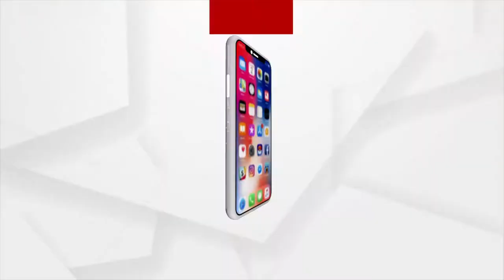ପ୍ରଶାସନର ଅବହେଳା ଯୋଗୁ ପ୍ରଚଣ୍ଡ ଖରାରେ ଡହଳ ବିକଳ ହେଲେ ସେବାୟତ !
ଶ୍ରୀମନ୍ଦିରରୁ ଖଡି ପ୍ରସାଦ ବିଜେ ସମୟରେ ପ୍ରଶାସନ ପକ୍ଷରୁ ପାଣି ପକାଇବା ବ୍ୟବସ୍ଥା ନଥିବା ହେତୁ ପ୍ରଚଣ୍ଡ ଖରା ରେ ମହାପ୍ରସାଦ ଧରି ଦୌଡିଲେ ସେବାୟତ l ପ୍ରଶାସନର ଅବହେଳା ଯୋଗୁ କଷ୍ଟ ପାଇଥିବା ସେବାୟତ ମାନେ ଅସନ୍ତୋଷ ପ୍ରକଶ କରିଛନ୍ତି l